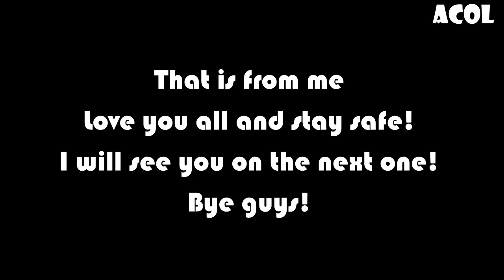Arknights GT-6 in a nutshell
Good to see Big Bob and Big Adam ageen btw!
It's bullying time! xD
jk
Hope you guys enjoyed this short video!